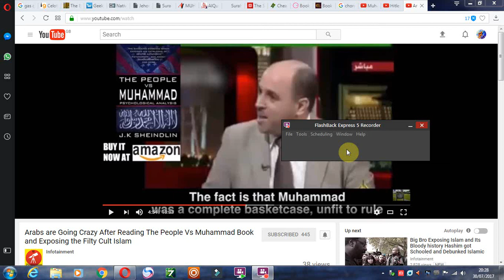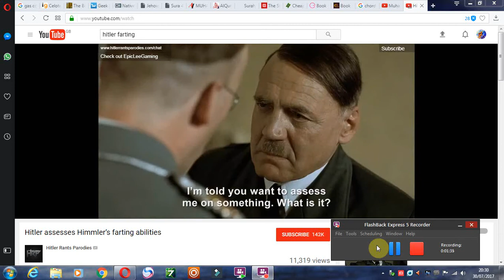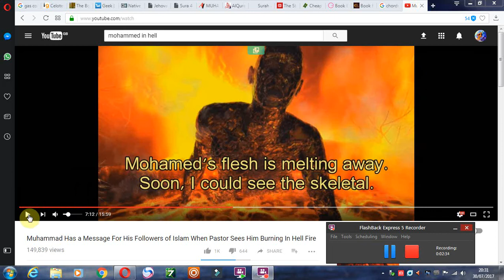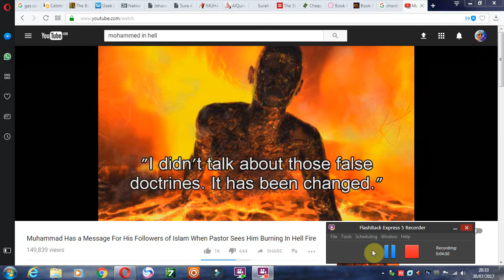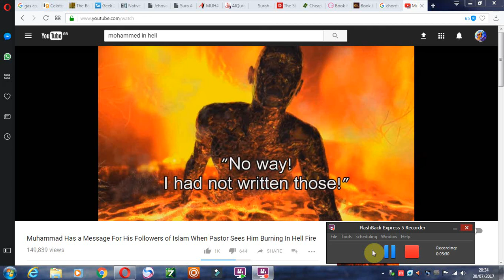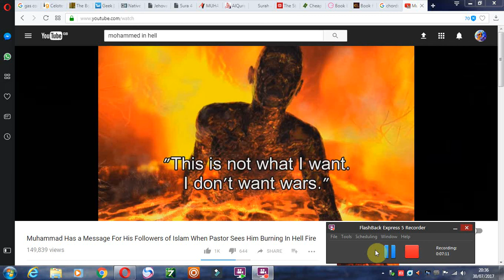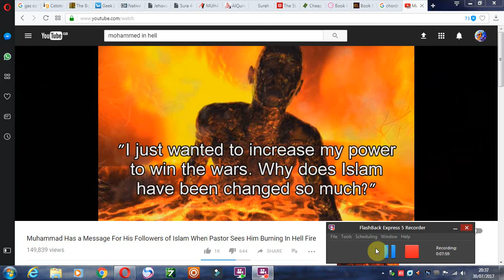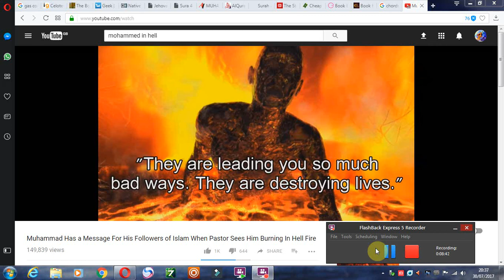Is Muhammad in Hell for being a fart Hitler?